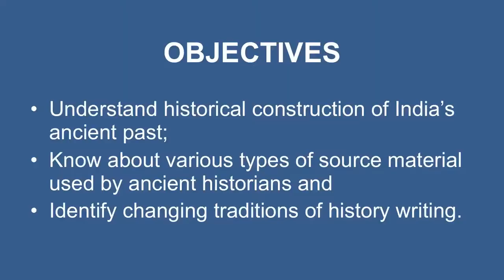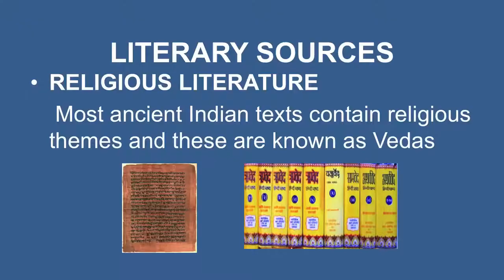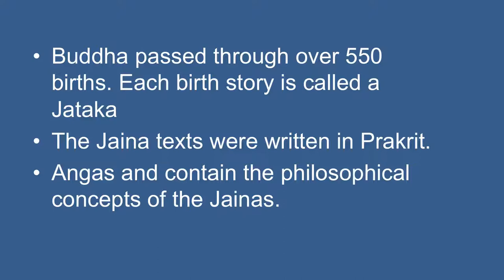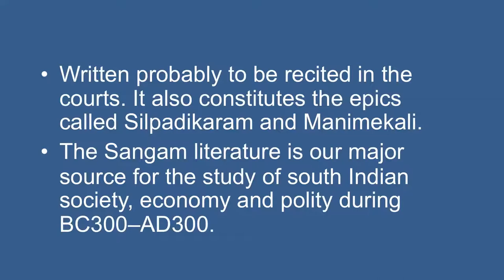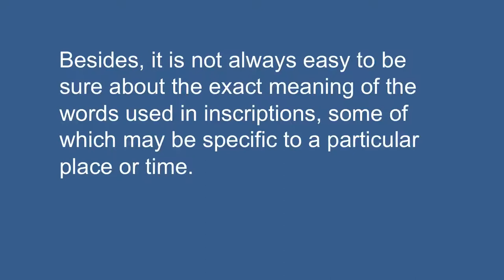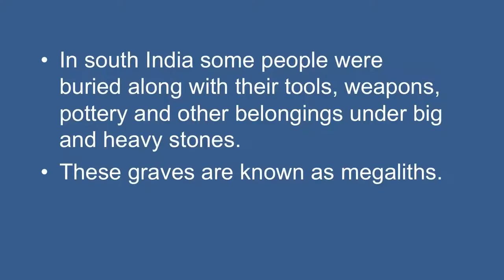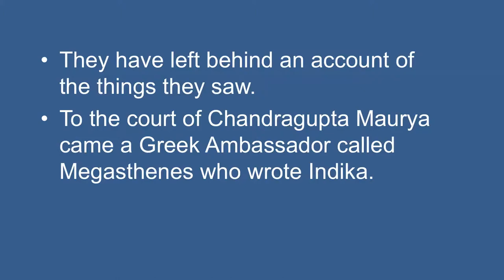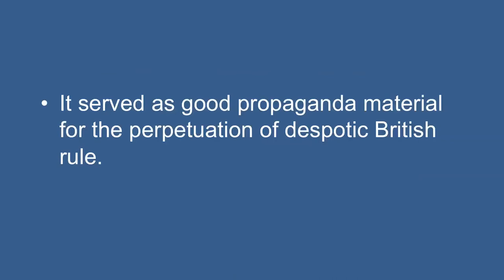1 Understanding Indian History Sr. Secondary 315